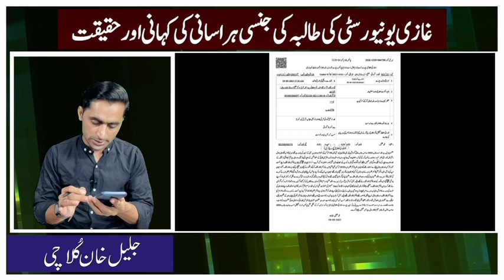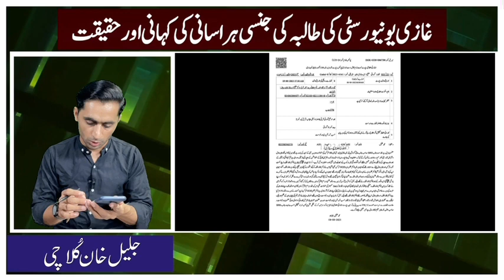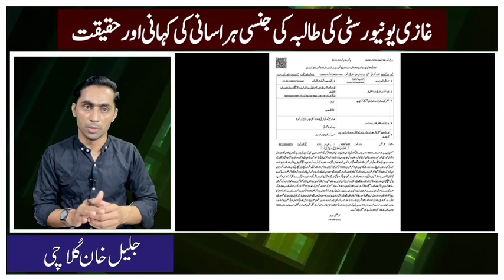غازی یونیورسٹی کی طالبہ کو کون کیوں ہراساں کر رہا ہے || اصل معاملہ کیا ہے || خصوصی رپورٹ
غازی یونیورسٹی کی طالبہ کو کون کیوں ہراساں کر رہا ہے || اصل معاملہ کیا ہے || خصوصی رپورٹ جلیل خان کلاچی کے ساتھ